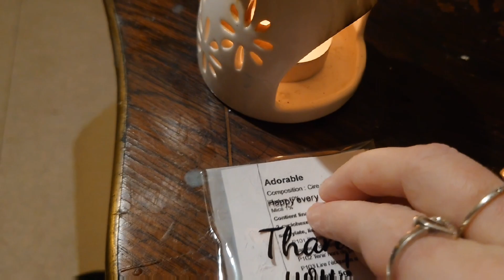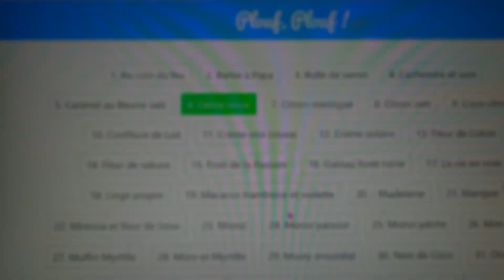vlog 363: ça va un peu mieux, n'oubliez pas mon entreprise, prochain partenariat, blabla..[635]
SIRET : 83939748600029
TOHIER Emmanuelle
 11 place de l'eglise
91570 BIEVRES

Soldes d'hiver du 10 janvier 8h au 6 fevrier 23h59
Pour 5€ d'achat minimum 6%
Pour 25€ d'achat minium 12%
Pour 50€ d'achat minimum 23%
Prix hors frais de port